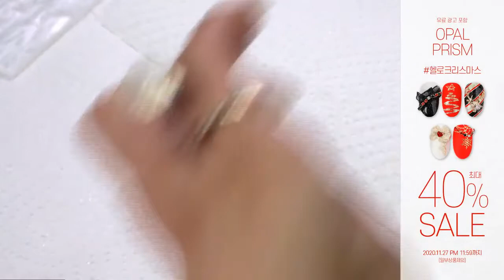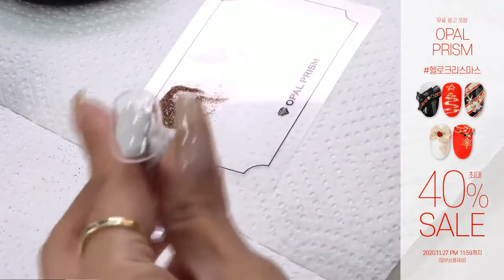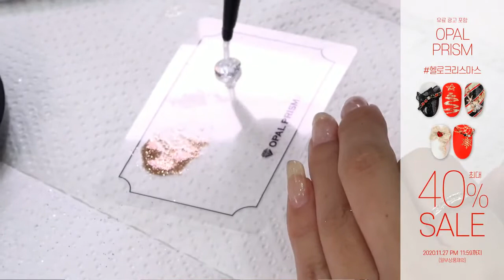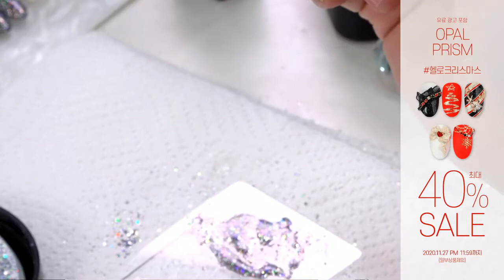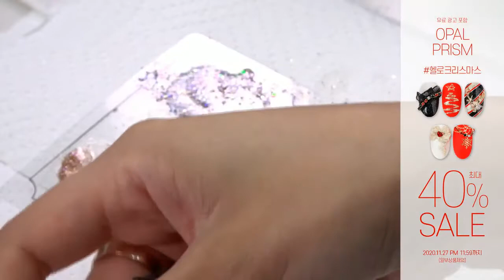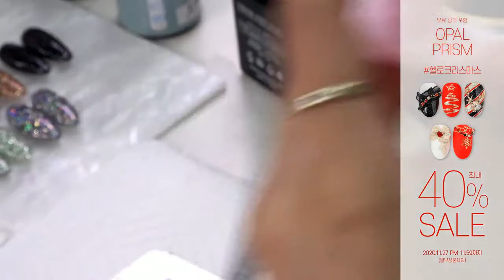오팔프리즘 Live 헬로 크리스마스 네일아트 Happy Christmas Nail Art